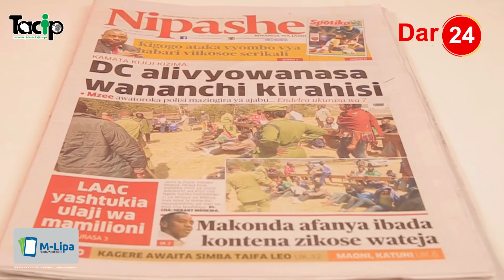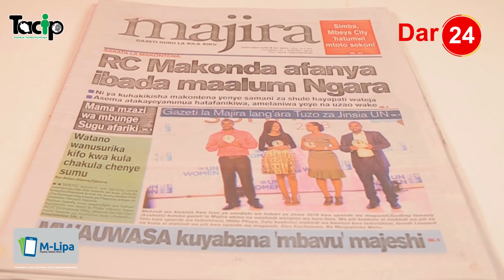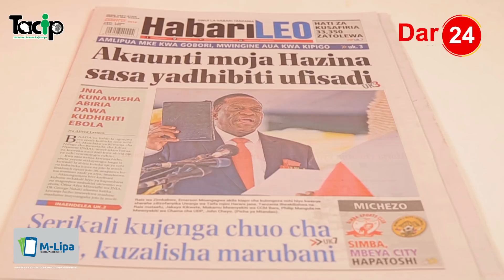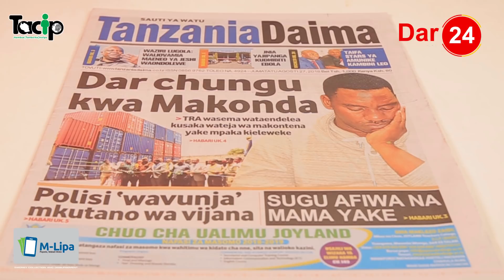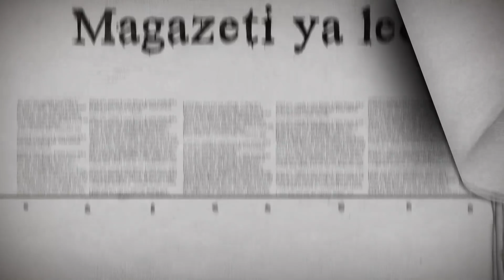Dar Chungu kwa Makonda, Jaji kesi ya bilionea Msuya atishiwa kuuawa